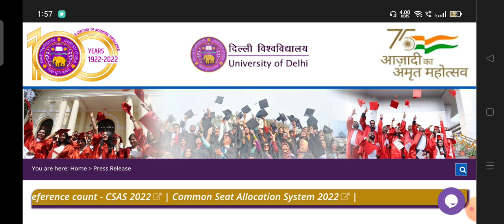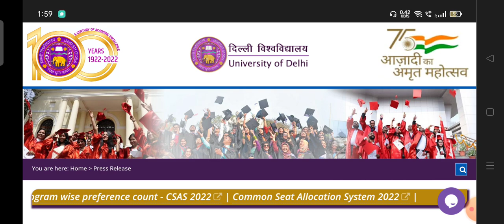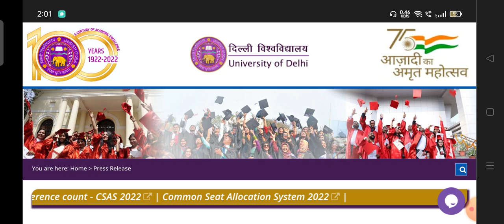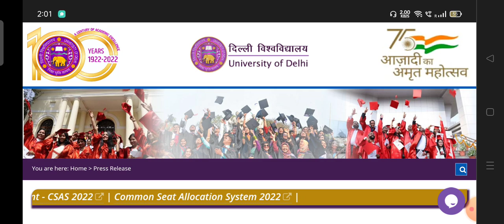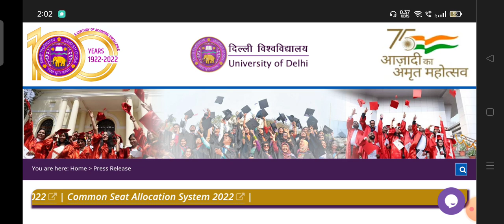DELHI UNIVERSITY HOSTEL ADMISSION PROCESS 2022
University Update🌄⭐
नमस्कार दोस्तों आप सभी का स्वागत हमारे University Update टेलीग्राम चैनल पर .

 Delhi university Entrance Exam 2022
Delhi university Exam 2022
Delhi university Pg Entrance Exam 2022
du entrance exam result
du bed
du ma hindi Entrance Exam
du llb cut off
du cut off list 2022

du bed 2022 bed cut off du bed entrance exam result
du ma entrance exam result
du cut off
Bhu ma hindi entrance exam 2022
bhu ma hindi entrance exam 2021
bhu ma hindi Last year Question Paper
bhu Last year Question paper 2021
Bhu Ma Hindi Entrance books and Strategy
How to Prepare bhu ma Hindi 2022
bhu ma hindi mock test 2022
bhu Last year Cut off 2021
bhu Cut off List 2021

du ma hindi entrance exam 2021
du ma hindi entrance Question paper 2021
du ma hindi best Campus
du ma hindi Last year Cut off
du ma hindi Last year Cut off List
Du ma hindi Cut off 2021
Du ma hindi Question paper 2021

Jamia ma Hindi entrance exam 2021
jamia ma Hindi entrance Books and Strategy Bhu Ma Hindi 2022 Jamia ma hindi Entrance Question Paper 2021

jnu pg ma hindi entrance exam 2022
how to prepare ma hindi jnu 2022
jnu ki preparation kese kare
Ma hindi entrance exam 2022
jnu pg application form
jnu application form 2022
jnu ma admission 2022
pg jnu 2022,  jnuee2022 Jnuee
ma hindi entrance exam
jnu deprivation Points 2022
jnu form 2022
jnu pg k Application Form kab tak aayenge
jnu ug Application Form 2022
cuet 2022 jnucuet2022 jnuee2022
jnuentranceexam Ma hindi Entrance books
Ma Hindi Entrance Exam preparation and Strategy jnu exam 2022
JNU Ma hindi Entrance books and Strategy
jnu admission 2022 Ma hindi Last year question paper jnu ma hindi entrance exam Questions Paper 2021
Jnu MA Hindi Entrance Question Paper Last year. Jnu MA Hindi Cut off , Jnu ma hindi cut off list 2021

University Update _YouTube_family_😍👍